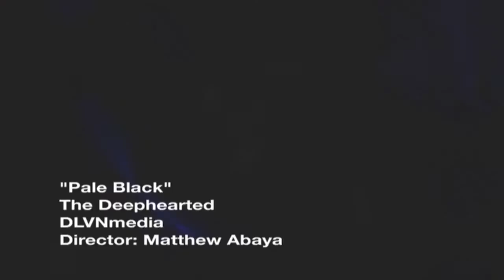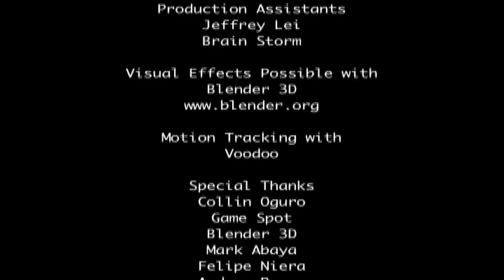"Pale Black" (music video) by the Deephearted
"Pale Black" will make your soul sink from the colorful sunlit world above to the deepest and darkest cave.  Terrifying as it may be, you will enjoy it.

Members:
keys: Ollie Palma and Jeff Howard
vox: Johnny Calderon

Lyrics:
Do you ever really smile?
Do you ever really cry?
I do...
I do...

So your heart is sad
And your eyes are drained
Come into my arms
I'll ease your pain

I am the way
Trust your heart
I promise I'll stay

Search your soul
You'll find me there
Everlasting love
Beyond Compare

Your first mistake was loving me
He who cannot feel
You wanted with
All you were
For this to be real
But it was all cold lies
From the depths
Of my soul
Now you are unwanted
You could not fill the hole

You're cast aside
Love is dead
I've moved on
To another's bed
Disgust is what
Your soul will do

You wanted with
All you were
From the depths
Of my soul

Cast/Crew:
featuring Kitty McMuffin
directed by Matthew Abaya
art direction: Angelo Ibanez
director of photography: Francis Novero
additional camera: Aurora Sarabia & HazMadt

Label: DLVNmedia